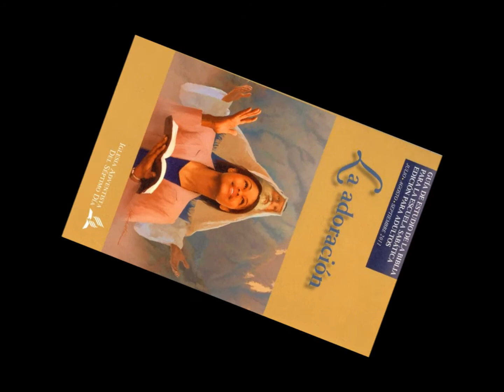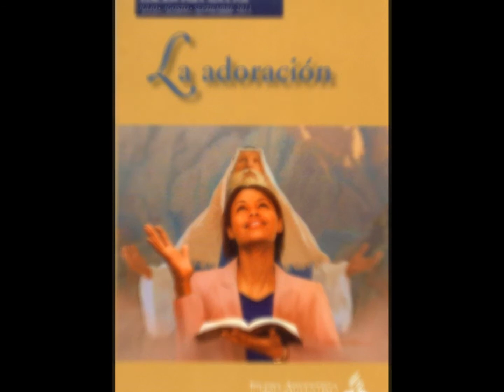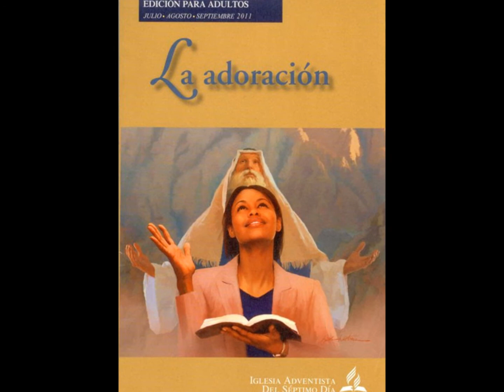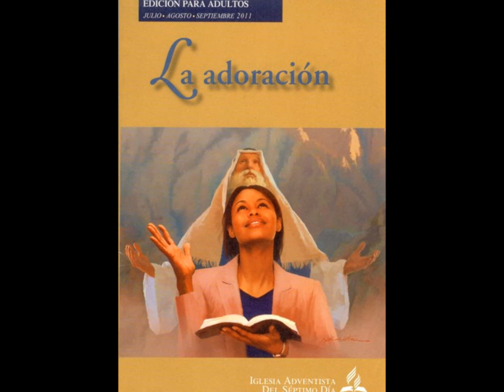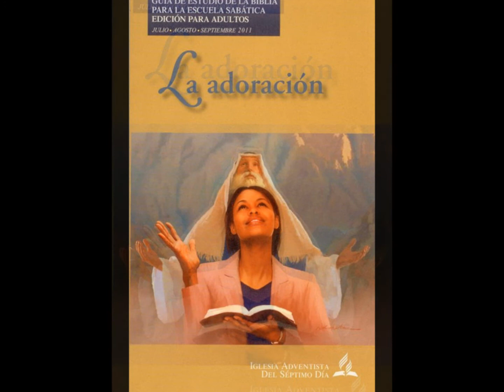Martes, 2 Agosto 2011 Notas de Elena G White DAVID UN CANTO DE ALABANZA Y ADORACIÓN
Al ver caer a Uzza, David, reconociendo que su propio corazón no estaba del todo en armonía con Dios, tuvo temor al arca, no fuese que alguno de sus pecados le acarreara castigos. Pero Obed-edom, aunque se alegró temblando, dio la bienvenida al sagrado símbolo como garantía del favor de Dios a los obedientes. La atención de todo Israel se dirigió ahora hacia el geteo y su casa, para observar cómo les iría con el arca. "Y bendijo Jehová a Obed-edom y a toda su casa".
La reprensión divina realizó su obra en David. Le indujo a comprender co- mo nunca antes la santidad de la ley de Dios, y la necesidad de obedecerla estrictamente. El favor manifestado a la casa de Obed-dom infundió nue vamente en David la esperanza de que el arca pudiera reportarle bendicio- nes a él y a su pueblo.
Al cabo de tres meses, resolvió hacer un nuevo esfuerzo para transportar el arca, y esta vez tuvo especial cuidado de cumplir en todo detalle las instruc- ciones del Señor. Volvió a convocar a todos los hombres principales de la nación, y una congregación enorme se reunió alrededor de la morada del geteo. Con cuidado reverente se colocó el arca en los hombros de personas divinamente designadas; la multitud se puso en fila, y con corazones tem- blorosos los que participaban en la vasta procesión se pusieron en marcha. Cuando habían andado seis pasos, sonaba la trompeta mandando hacer alto. Por orden de David, se habían de ofrecer "un buey y un carnero grueso". El regocijo reinaba en lugar del temor entre la multitud. El rey había puesto a un lado los hábitos regios, y se había vestido de un efod de lino sencillo, como el que llevaban los sacerdotes. No quería indicar por este acto que asumía las funciones sacerdotales, pues el efod era llevado a veces por otras personas además de los sacerdotes. Pero en este santo servicio tomaba su lugar, ante Dios, en igualdad de condiciones con sus súbditos. En ese día debía adorarse a Jehová. Era el único que debía recibir reverencia (Patriar- cas y profetas, pp. 765, 766).
Las ceremonias solemnes que acompañaron el traslado del arca habían hecho una impresión duradera sobre el pueblo de Israel, pues despertaron un interés más profundo en el servicio del santuario y encendieron nueva- mente su celo por Jehová. Por todos los medios que estaban a su alcance, David trató de ahondar estas impresiones. El servicio de canto fue hecho parte regular del culto religioso, y David compuso salmos, no solo para el uso de los sacerdotes en el servicio del santuario, sino también para que los cantara el pueblo mientras iba al altar nacional para las fiestas anuales. La influencia así ejercida fue muy abarcante, y contribuyó a liberar la nación de las garras de la idolatría. Muchos de los pueblos vecinos, al ver la pros- peridad de Israel, fueron inducidos a pensar favorablemente en el Dios de Israel, que había hecho tan grandes cosas para su pueblo (Patriarcas y pro- fetas, p. 768).
El pacto que hizo Dios con su pueblo en el Sinaí debe ser nuestro refugio y defensa... Este pacto tiene una vigencia mucho mayor ahora que cuando el Señor lo hizo con el antiguo Israel...
Esta es la promesa que el pueblo de Dios debe hacer en estos últimos días. Su aceptación por parte de Dios depende del fiel cumplimiento de los términos de su contrato con él. Dios incluye en su pacto a todos los que quieren obedecerle. A todos los que hacen justicia y juicio, y apartan su mano de hacer cualquier mal, se les hace la promesa: "Yo les daré lugar en mi casa y dentro de mis muros, y nombre mejor que el de hijos e hijas; nombre perpetuo les daré, que nunca perecerá" (Isaías 56:5) (La maravillo- sa gracia de Dios, p. 142).